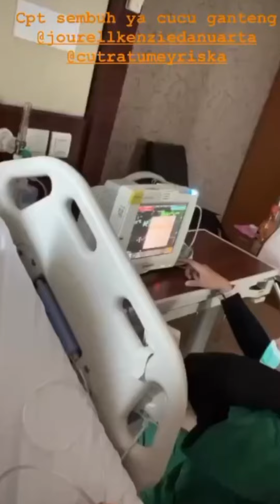shaquille nungguin jourell yang terbaring di rs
shaquille setia nungguin jourell yang terbaring sakit dirumah saki cepat sembuh ya ganten mami cut meyriska papi roger danuarta cemas